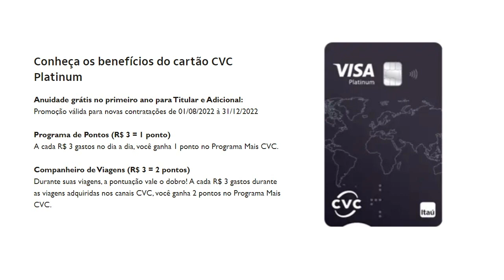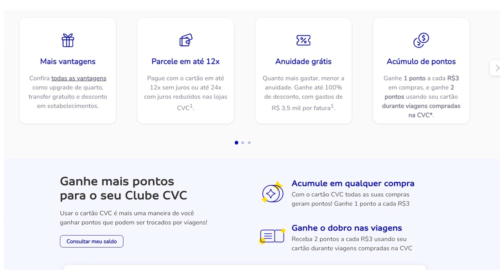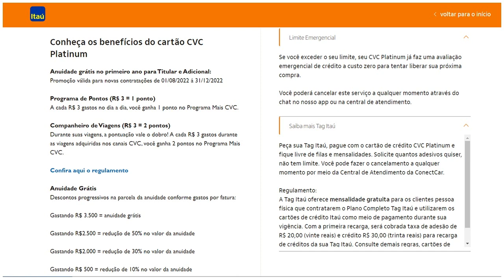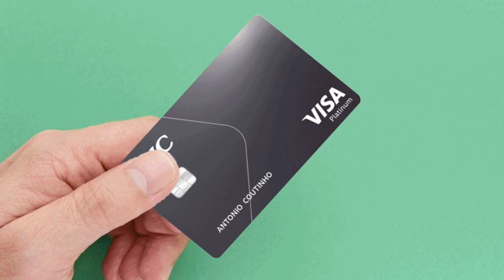Chegou o novo Cartão CVC Itaú Visa Platinum zero anuidade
Conheça os benefícios do cartão CVC Platinum
Anuidade grátis no primeiro ano para Titular e Adicional:
Promoção válida para novas contratações de 01/08/2022 à 31/12/2022
Programa de Pontos (R$ 3 = 1 ponto)
A cada R$ 3 gastos no dia a dia, você ganha 1 ponto no Programa Mais CVC.
Companheiro de Viagens (R$ 3 = 2 pontos)
Durante suas viagens, a pontuação vale o dobro! A cada R$ 3 gastos durante as viagens adquiridas nos canais CVC, você ganha 2 pontos no Programa Mais CVC.